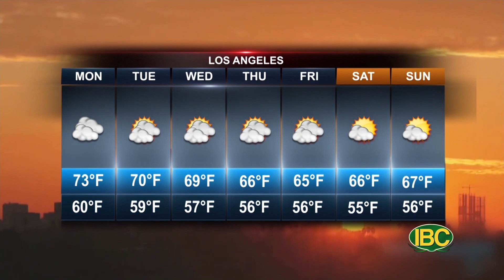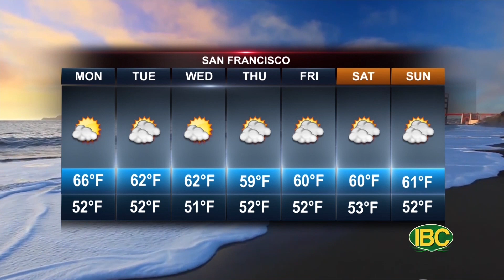Weather 05 27 2023